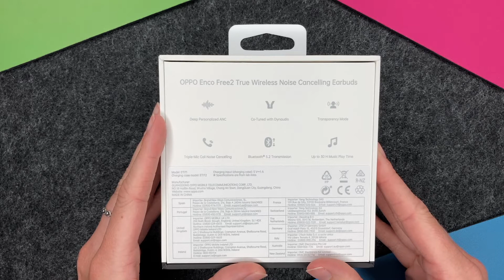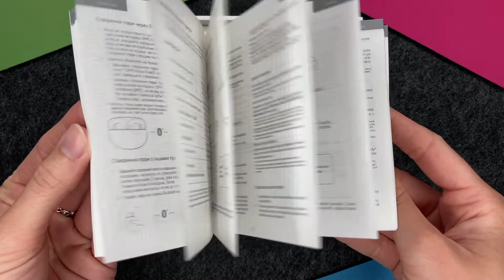OPPO Enco Free2 - Unboxing (Deutsch) • 🎧 • 📦 • 🆕 •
Die neuen True Wireless Kopfhörer Enco Free2 von OPPO im Unboxing. Was bekommt Ihr alles bei den Enco Free2 mitgeliefert, wie ist die Verpackung gestaltet und das Wichtigste: Wie sehen die Free2 aus, wie fühlen sie sich an, wie sitzen sie?

Wir versuchen, Euch in diesem Video all diese Fragen zu beantworten und geben Euch einen umfassenden ersten Eindruck der neuen OPPO Enco Free2. Viel Spaß bei unserem Video zum Unboxing und mit Eurem neuen Bluetooth-Headset.